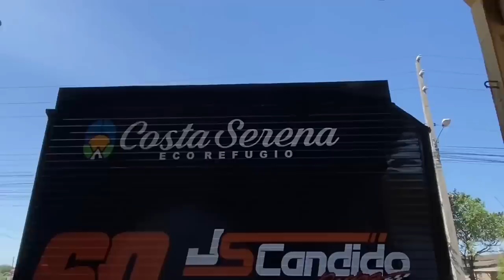ENCONTREI O CAMINHÃO MAIS BONITO DO BRASIL?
00:00-ENCONTREI O CAMINHÃO MAIS BONITO DO BRASIL?
01:10-OLHA ESSA INTERNA
02:02-OLHA O SEGREDO DESSE CAMINHÃO!
03:29-CHEGUEI NO ZIZO ADESIVOS!